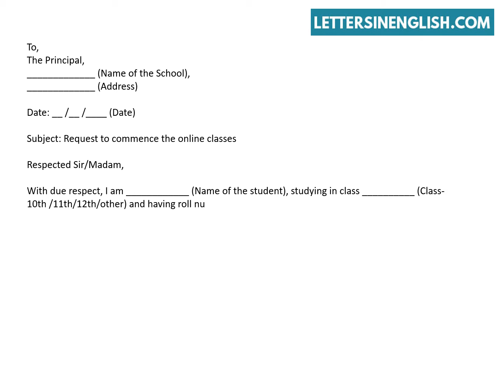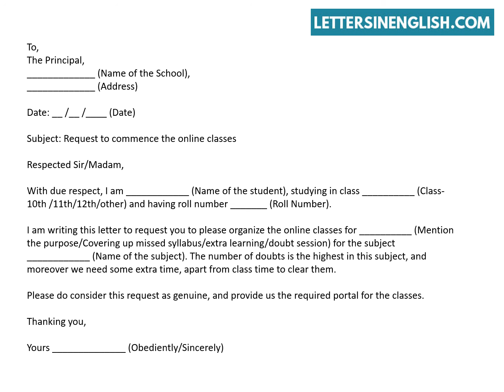Letter to Principal for Online Classes – Application to Start Online Classes | Letters in English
Letter to Principal Regarding Online Classes - Letter to Principal Starting Online Classes.
In this video, you will find sample letter to principal for online classes.